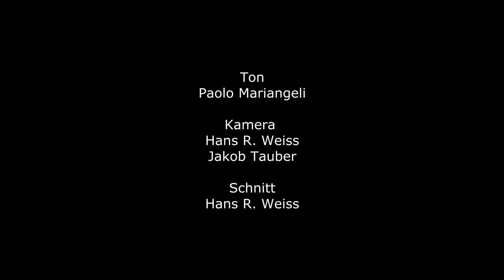Approaches live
APPROACHES  by Karl F. Gerber
live-recording of the world premiere Sept. 2020, Munich
interactive violin automaton by Karl F. Gerber
Karina Erhard: flute, alto flute

The title of the work refers in double meaning to the musical and geometrical approach of an improvising flautist to a music automaton.
On one hand, the interactive system with the violin automaton represents a flexible improvisation system in which the flautist can navigate. On the other hand, it is an enigmatic labyrinth in which the performer moves in order to reach musical 'exits'.
The piece is dedicated to Karina Erhard.